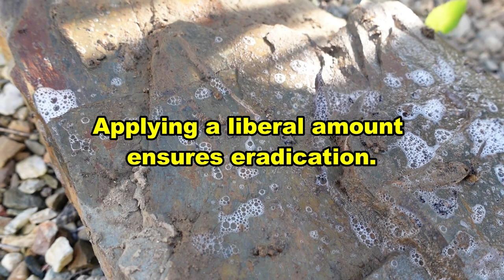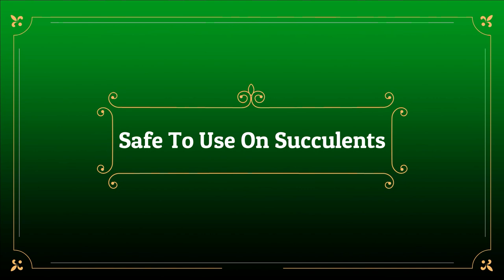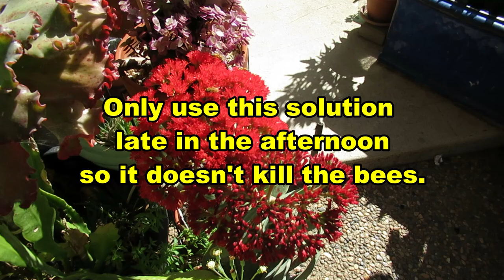Get Rid Of ANTS In Your Succulent Garden | Growing Succulents with LizK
Say goodbye to those pesky Ants. Make this simple and easy solution to get rid of them.